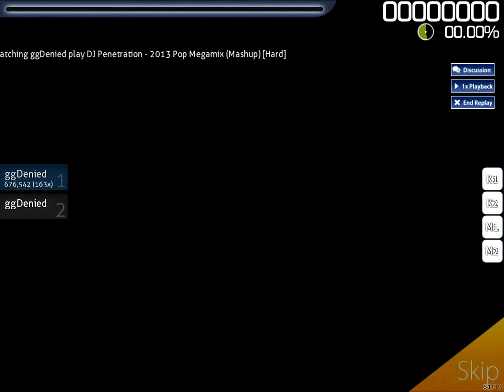[osu!] DJ Penetration - 2013 Pop Megamix (Mashup) (ggDenied)